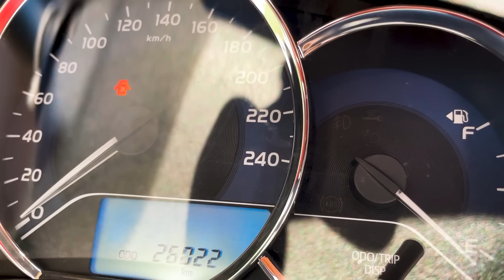TRAFFIC LIGHT HEAD VS GODZILLA Contra Egor Super Star ESP